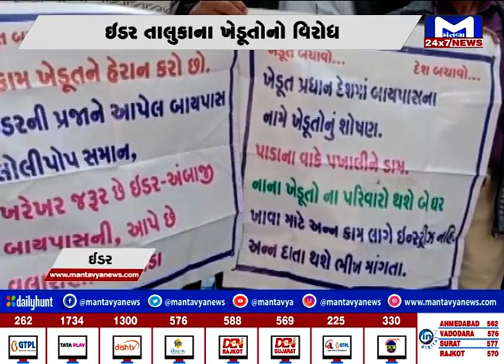સાબરકાંઠા : ઇડર તાલુકાના ખેડૂતોનો જમીન સંપદાન મુદ્દે વિરોધ | MantavyaNews